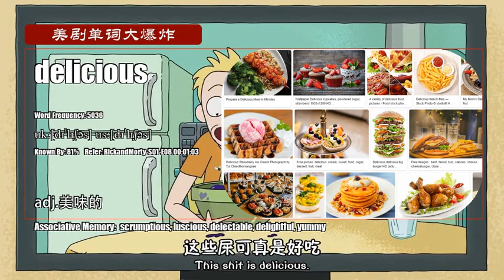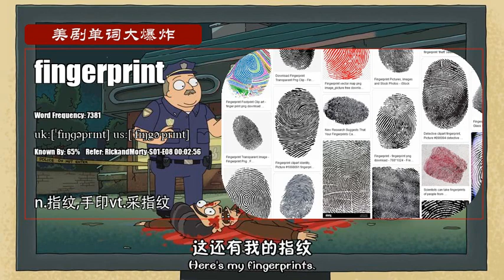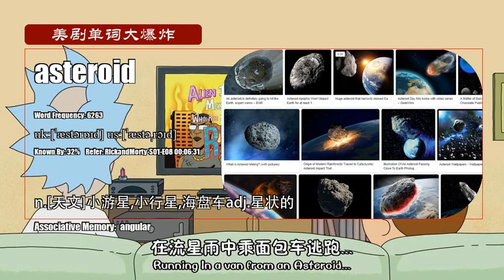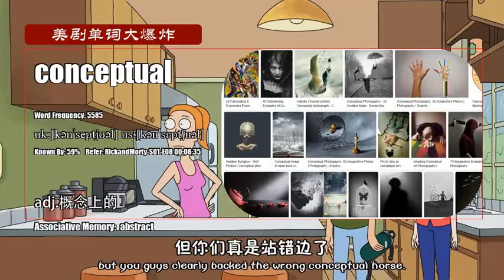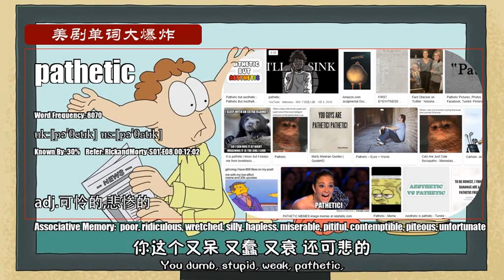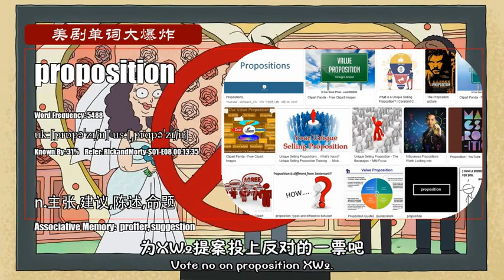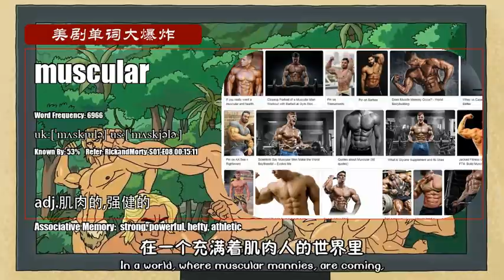S01E08_B【瑞克和莫蒂 Rick and Morty】Vocabulary 美剧单词大爆炸中级版